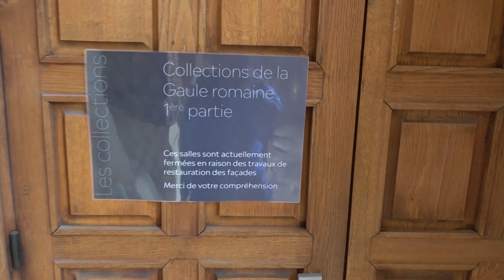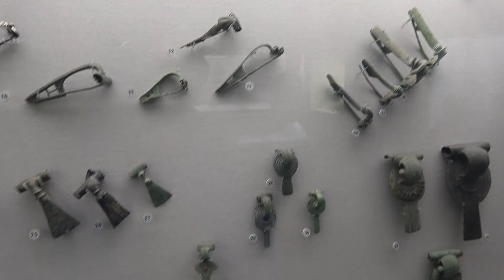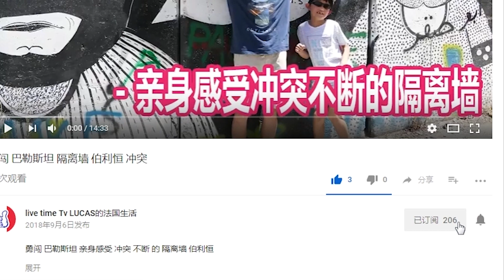法国巴黎近郊一日游攻略 - 时光之旅 Château de Saint-Germain-en-Laye